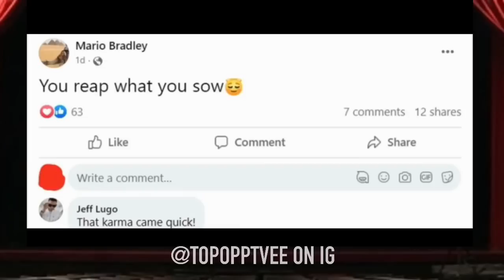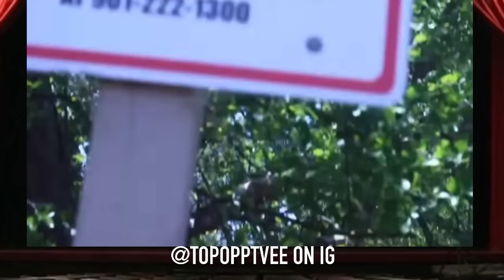The Revenge Of Young Dolph 2 | CEO TEEZY K‼️LLED | Kenny Muney In Opps Hood 😳💥💥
youngdolph gang paper route empire is not letting us on the Trulamafia , the gang responsible for killing dolph kennymuney goes to the exact house were the white Benz was found also right around the corner from CEO TEEZY Death site and shoot a music video “AOGG” (ALL OPPS GOTTA Follow me on Instagram